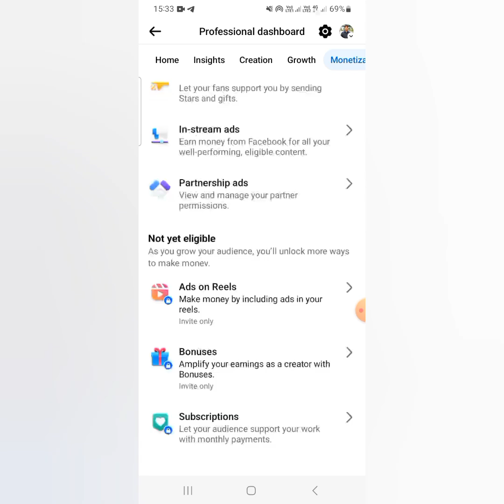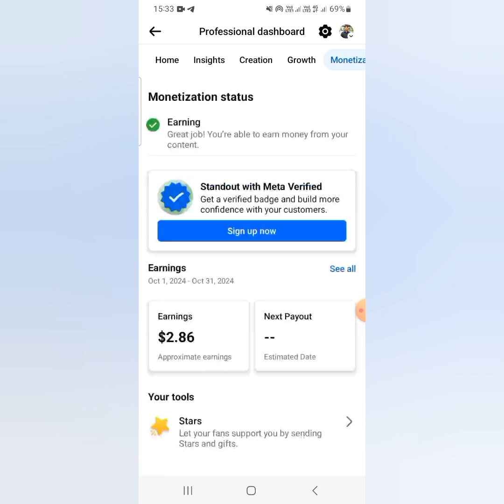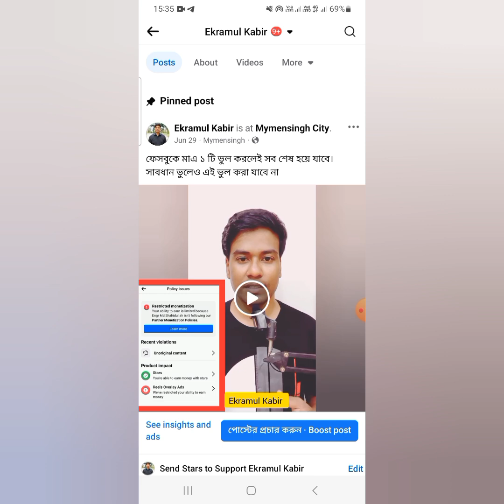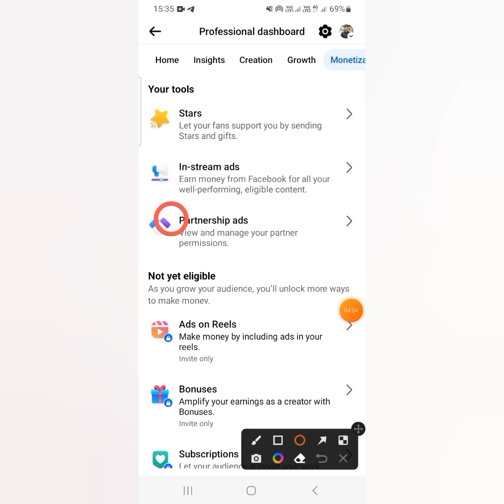ফেসবুকে Partnership ads থেকে যেভাবে টাকা ইনকাম হবে সবার